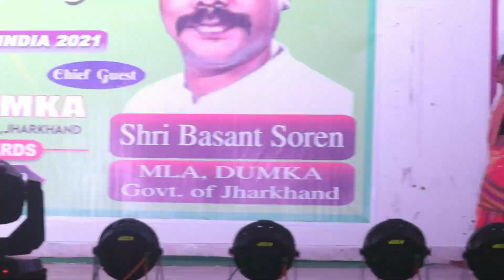Mahila College Dumka Hostel Girls Dance || Baha Magazine Audition Dumka 2021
Watch Traditional round Walk

Miss & Mrs. Tribal Beauty Queen 2021 Audition for Baha Magazine
Venue : Indoor Stadium, Dumka
Date : 12 Dec 2020
Organised by : Rusicaa